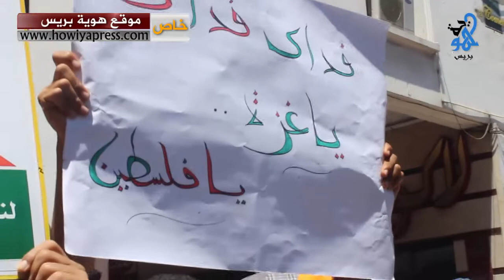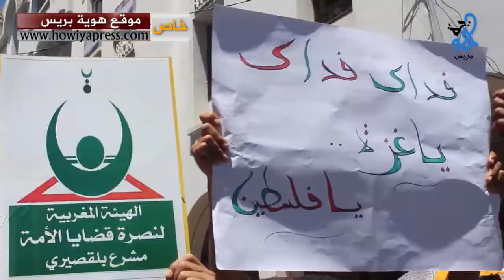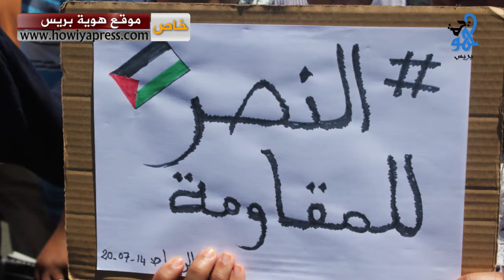خاص - هوية بريس | تقرير عن مسيرة الشعب المغربي بالرباط "مع المقاومة ضد العدوان الصهيوني وضد التطبيع"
تقرير يقدم ملخصا لفعاليات الوقفة الشعبية بالرباط يوم الأحد 22 رمضان 1435، الموافق لـ20 يوليوز 2014، لنصرة المقاومة ضد العدوان الصهيوني وضد التطبيع، والتي حيى فيها الشعب المغربي صمود الشعب الفلسطيني ومقاومته الباسلة، وأعرب المشاركون في المسيرة عن مساندتهم للمقاومة وإدانتهم للتواطؤ الغربي والصمت العربي.
استجواب وتصوير: إبراهيم بيدون
مونتاج وإخراج: مصطفى الونسافي
للمزيد من الأخبار الوطنية والدولية، زوروا موقعنا:
الجريدة الإلكترونية "هوية بريس":